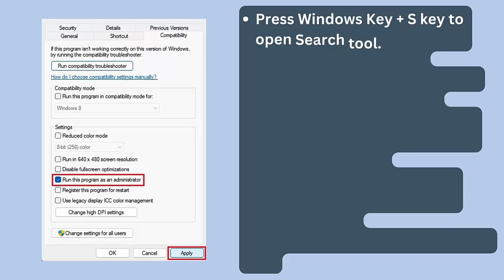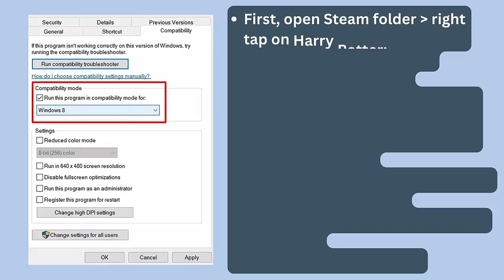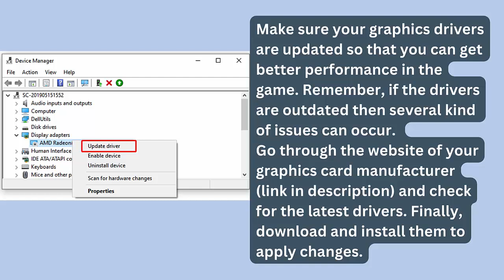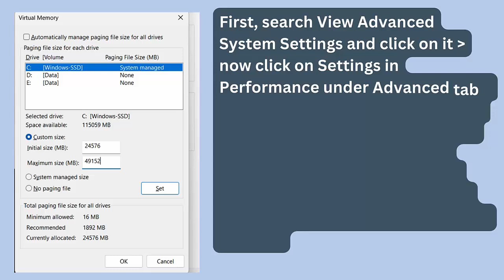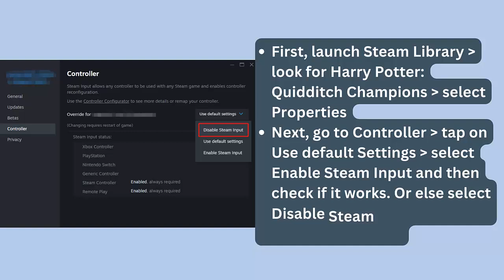Fix Harry Potter: Quidditch Champions Lagging, Stuttering, Low FPS Drop & Freezing Issue On PC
In this video tutorial, learn Fix Harry Potter: Quidditch Champions Lagging, Stuttering, Low FPS Drop & Freezing Issue On PC

Social Media-